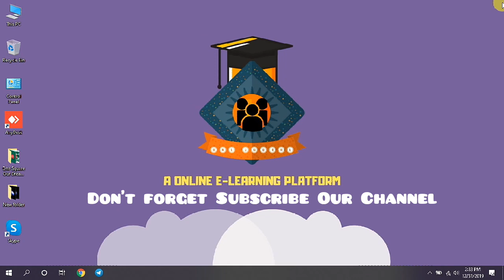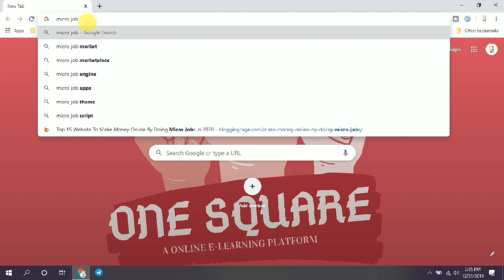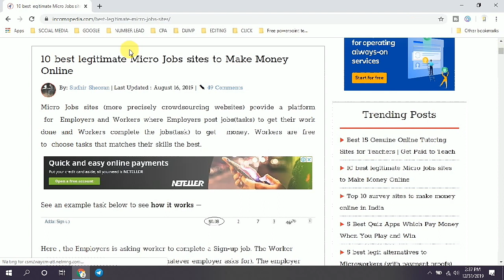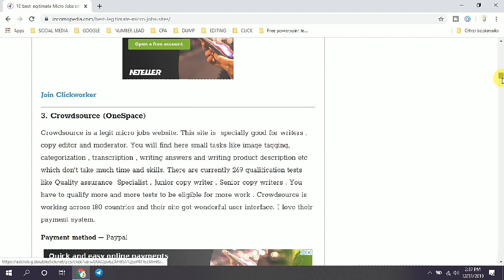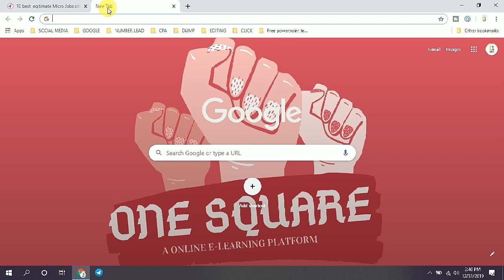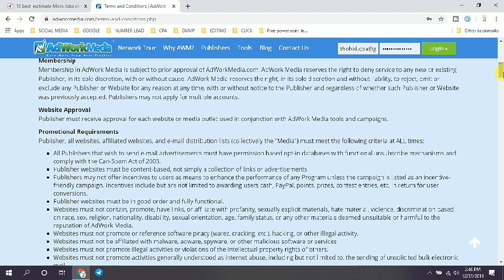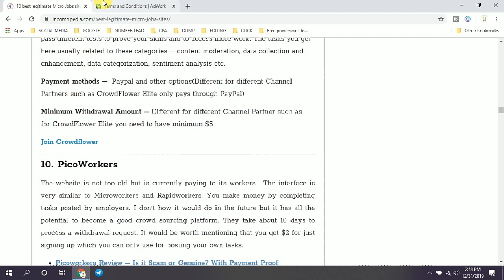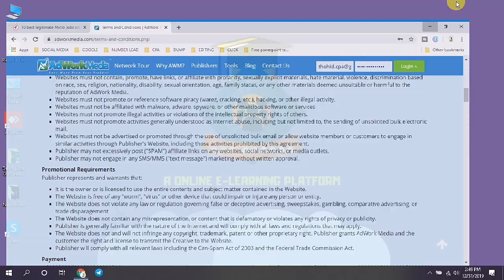MICROJOB সাইটে সিপিএ মার্কেটিং করা কি উচিত? করলে কি কি সমস্যা হবে? | CPA ON MICROJOBS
Get free USA & Canada number by using text now account form any country.Get free number and use to another work

If you face any problem please contract with us Join our facebook group